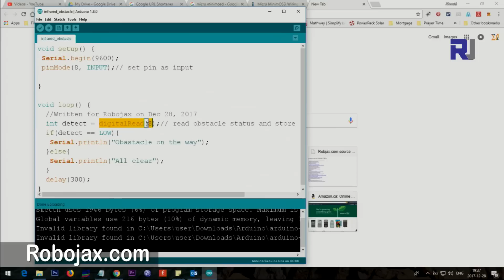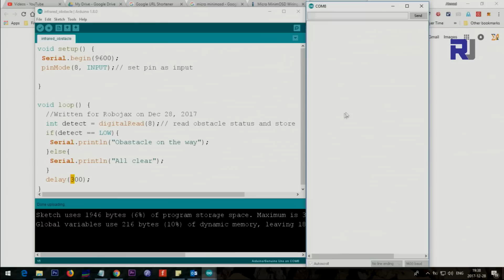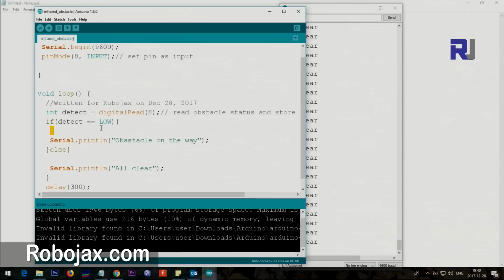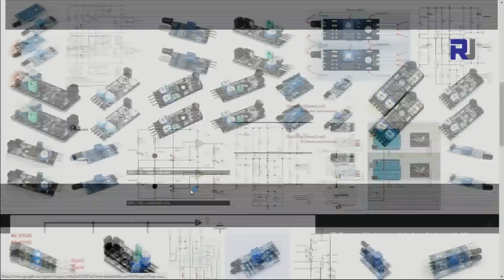Infrared Obstacle Avoidance module for Arduino with code RJT38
This video shows you how to use Infrared Obstacle Avoidance module for Arduino with code.

For wiring:
Connect VCC of the module to 5V of Arduino
Connect GNG of the module to GND of Arduino

Amazon Canada
Amazon USA

Amazon Europe (all Europe): or Just uno board
Banggood or UNO board

Chapters
00:00 Start
06:01 Code Explained
07:01 Demonstration

If you found this tutorial helpful, please support me so I can continue creating contents like this. (PayPal):